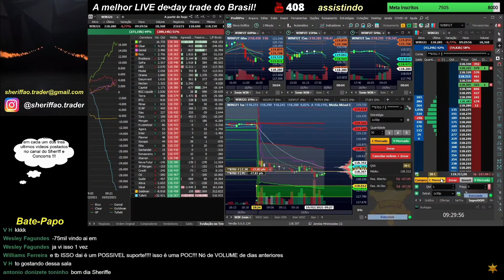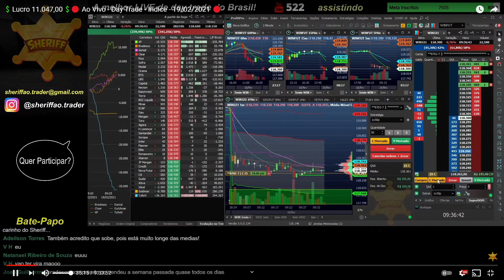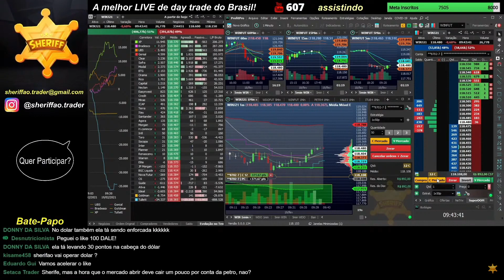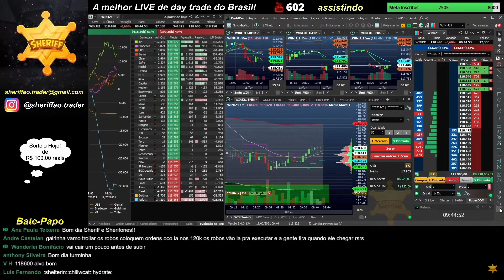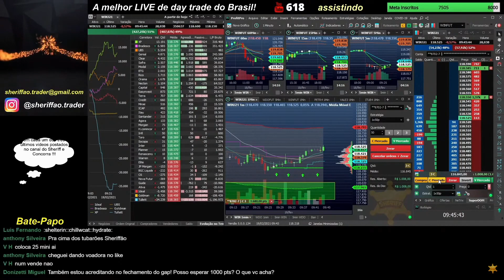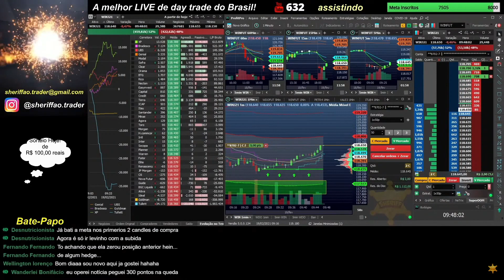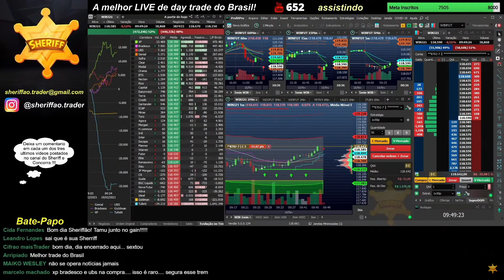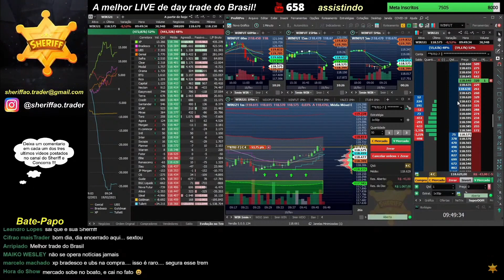#80 - Pressao - Determinação e Foco - Day Trade Indice ao Vivo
Day Trade Indice ao Vivo - #80 - Pressao - Determinação e Foco

A Melhor Live de Day Trade do Brasil é aqui, venha você tambem junto conosco ter um dia alegre, motivado, honesto e de gain...

Estamos juntos...

Canal do Youtube: sheriffao.trader

Seja membro deste canal e ganhe benefícios clicando no link abaixo agora mesmo: